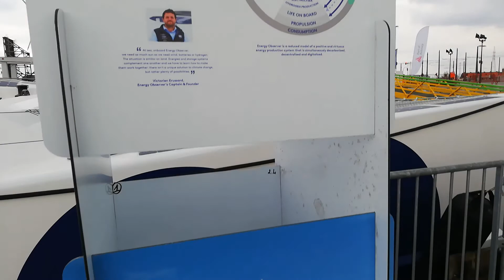op weg naar energy observer havenhuis Antwerpen